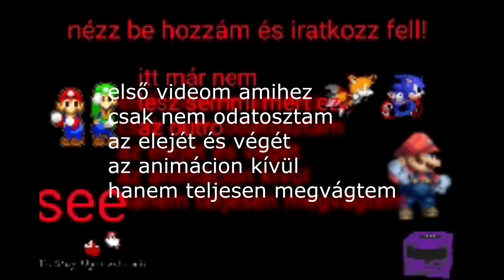praktikus házszerüségek minecraftban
megprobáltam minnél kisseb de teljes értékű szállást építeni
igaz nem a világ legkissebjei bár az első ház kissebb mint a 2*2 starter ház és eléggé használható ugyanarra a 2.dik pedig csak vicként csináltam és ennél kissebb teljesértékű házat commandblockok nélkül nem lehet csinálni fúőleg ha még a falakkal is szeretnénk bíbelödni a lényeg hogy ezek tényleg teljesen az én ötleteim amig nem vesszük figyelembe hogy nem én találtam ki hogy trapdorokatés ajtokat lehet falnak használni és hogyan